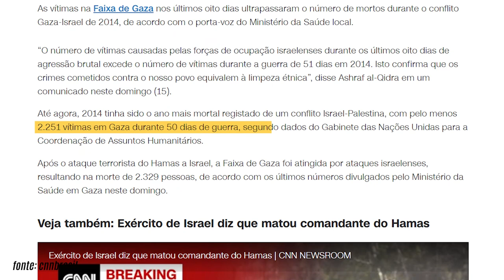Quais os impactos econômicos do conflito entre Israel x Hamas?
O atual conflito está deixando um pesado custo humano, e, os seus impactos vão além disso. Neste vídeo, exploraremos as ramificações econômicas deste confronto na região do Oriente Médio e como isso pode afetar a economia global. Com a região desempenhando um papel crítico no fornecimento de energia e no comércio marítimo, a instabilidade no Oriente Médio pode abalar os mercados em todo o mundo. 🌎

Além disso, considerando a recente inflação causada através da invasão da Ucrânia pela Rússia, a possível escalada deste conflito pode ter sérias consequências para a economia mundial. 💲

Acompanhe esta análise aprofundada para entender melhor os desdobramentos econômicos desse conflito em curso. 👍